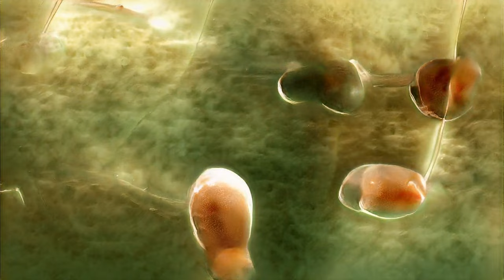Silverlight ─ A meditative journey with ambient piano music ─ Music by Alan Špiljak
- - Visuals by derealizer - -
    "Clouds", "Forgotten", "Light Blue" and "Empty Days" - -
- - Best viewed in 4K. Enjoy! - -